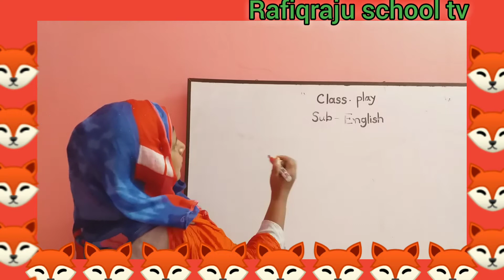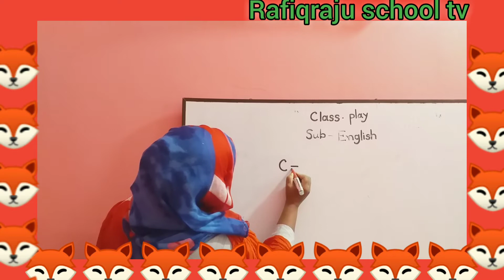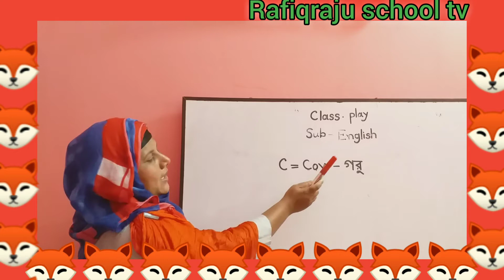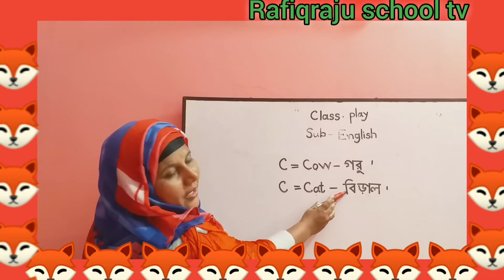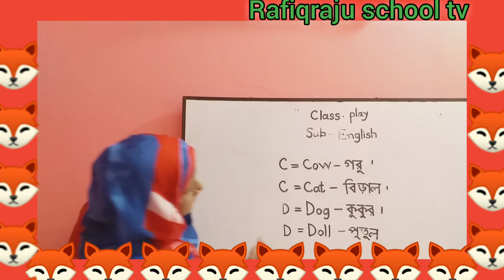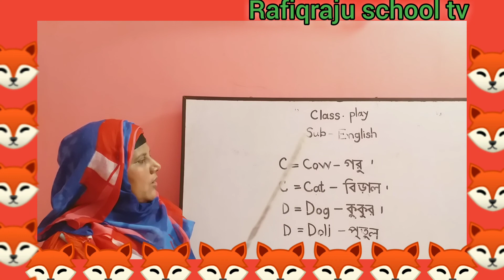play # English # শব্দগঠনঃ C,D # Rafiqraju school tv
Bangladesh

ক্লাসঃ English

Hena ম্যাডাম- প্লে শ্রেণির ক্লাস।
ম্যাডাম এর প্রতিটা ক্লাস সুন্দর ভাবে উপস্থাপন করা হয়েছে। যা বাচ্চাদের স্কুলের পাশাপাশি সহায়ক ক্লাস হিসেবে কাজ করবে।

আশা করি আপনাদের ভালো লাগবে। পর্যায়ক্রমে সকল কিছু Upload করা হবে।
চোখ রাখুন আমাদের you tube channel - Rafiqraju school tv  তে।